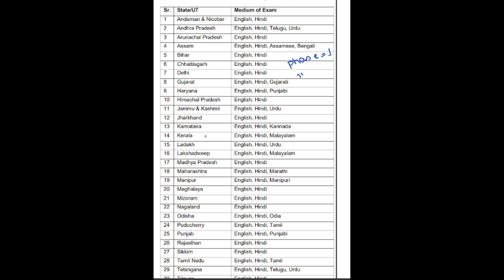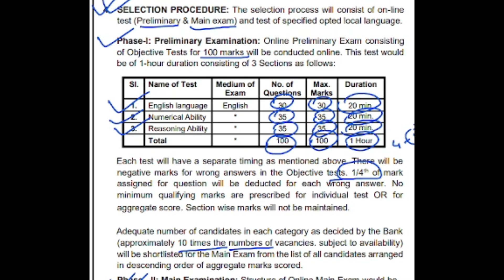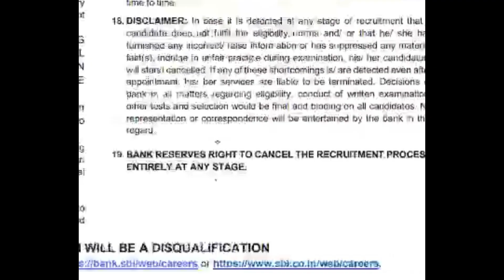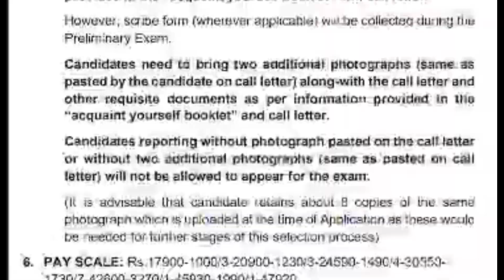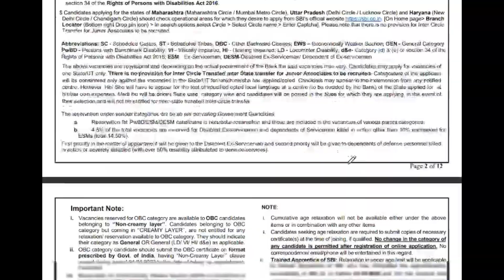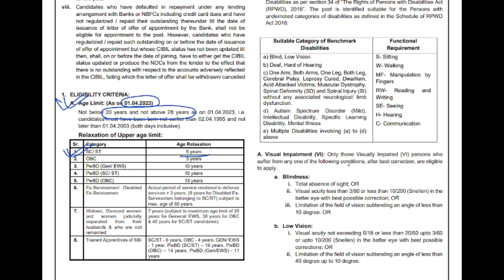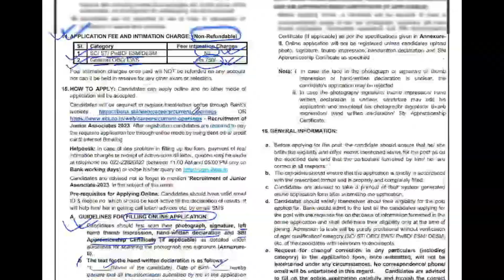প্রচুর শূন্যপদে Clerk নিয়োগের বিজ্ঞপ্তি 2023 🔥| WB New Vacancy 2023 | SBI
প্রচুর শূন্যপদে Clerk নিয়োগের বিজ্ঞপ্তি 2023, 🔥| WB New Vacancy 2023 | SBI | sbi clerk recruitment 2023 | wb new recruitment 2023 | wbpsc clerkship vacancy 2023 | WB Jobs 2023 |